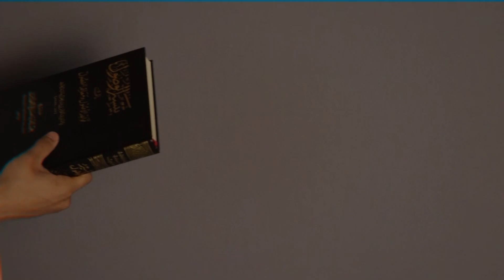21 | Taysirul vusul ila qavoidul usul